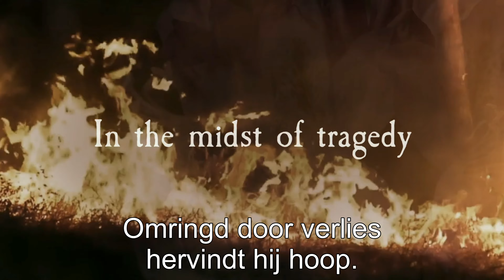De bijenhouder van Aleppo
‘De bijenhouder van Aleppo’ van Christy Lefteri is het hartverwarmende liefdesverhaal van bootvluchtelingen Nuri en Afra.